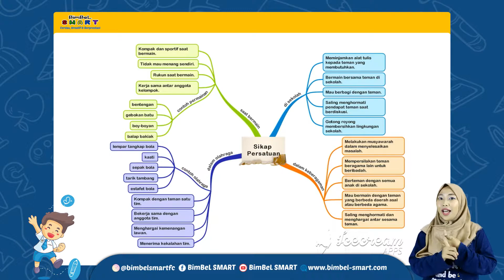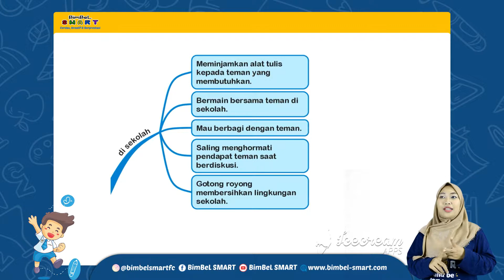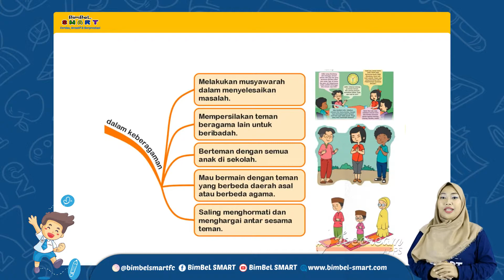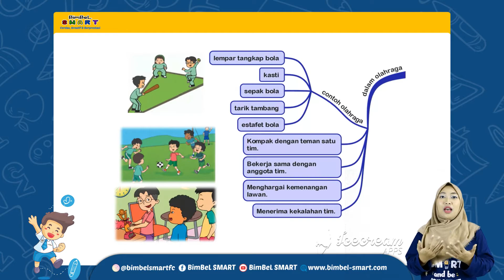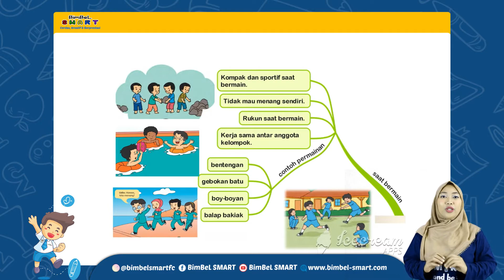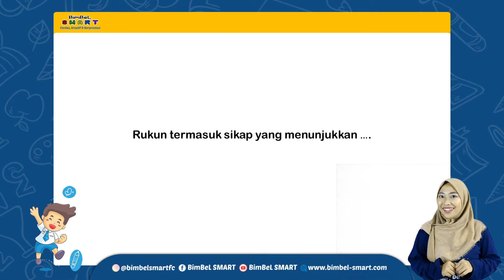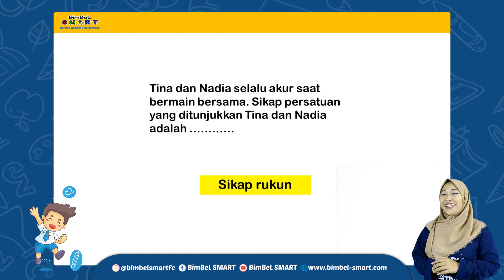PPKN - PERSATUAN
Berikut Video Pembelajaran PPKN.
Mengenai PERSATUAN.

Selamat Menonton ;)

Salam Generasi SMART.